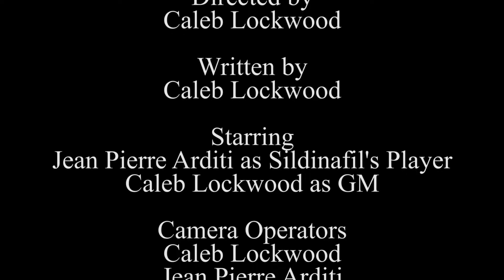DnD Adventures Episode 2 Sildinafil Begins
Sildinafil's player arrived to game night alone, so the GM decides to punish him by making a backstory...it backfires.